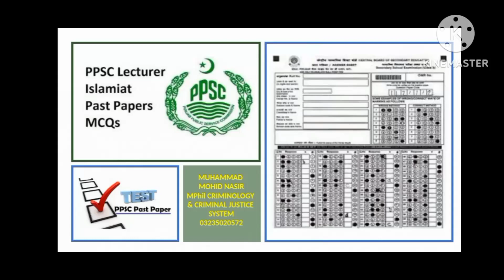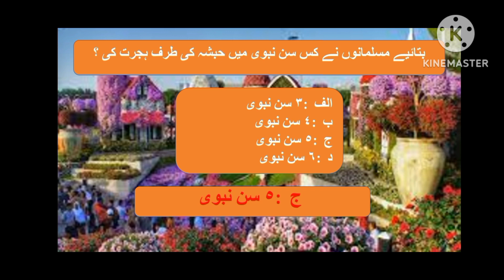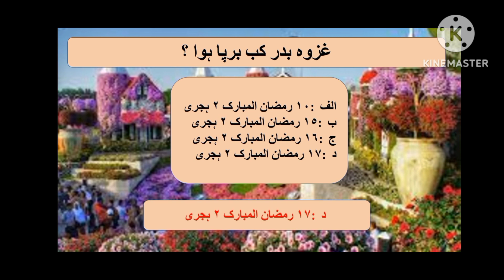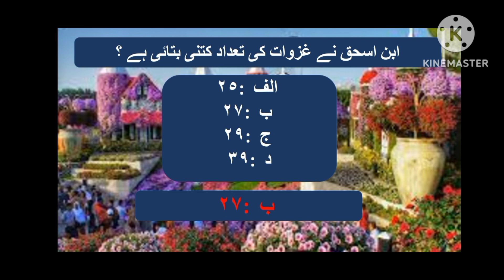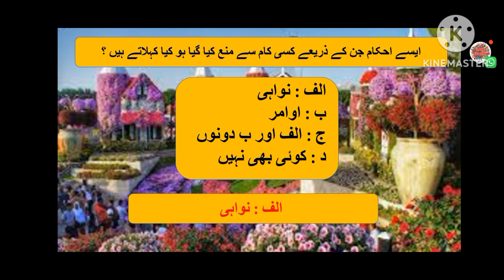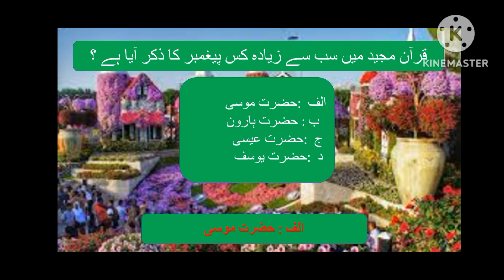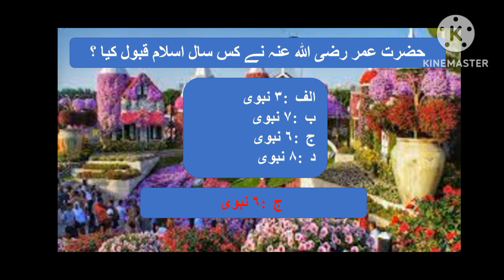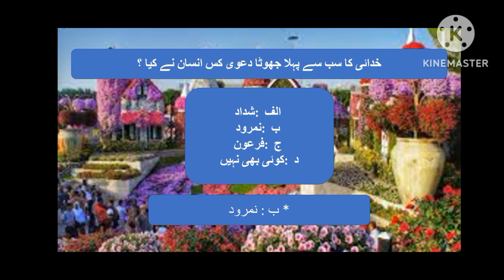PPSC mcq's For Islamiyat lecturer Part 4 ,by CSS Planet official